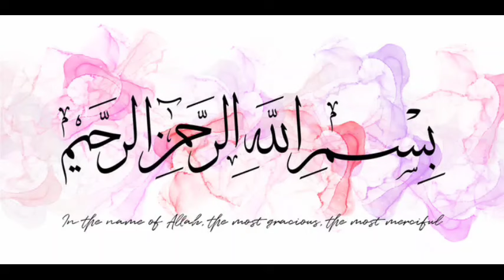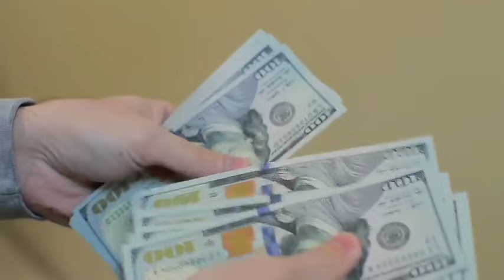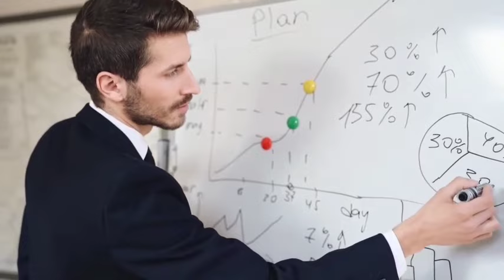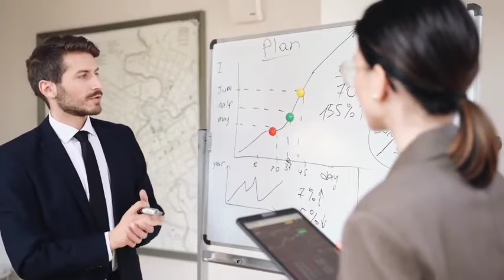2 Bullish Sectors in Pakistan Stock market right now | KSE 100 tomorrow market preview